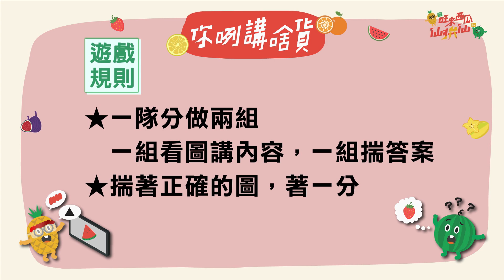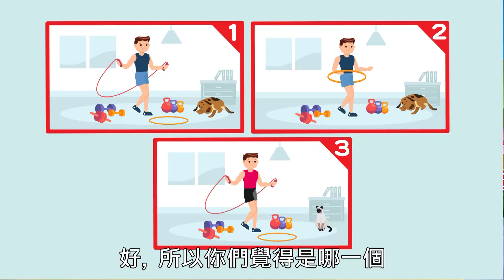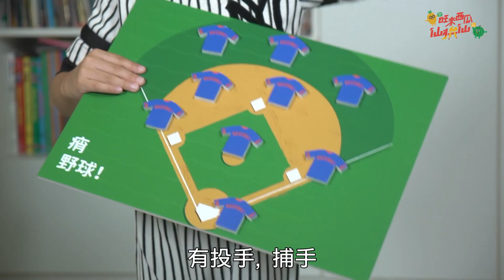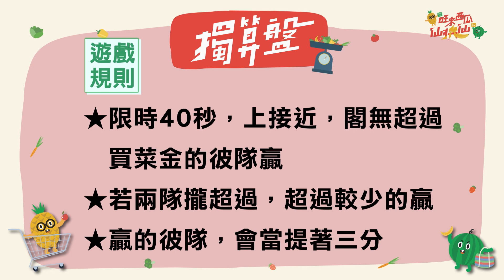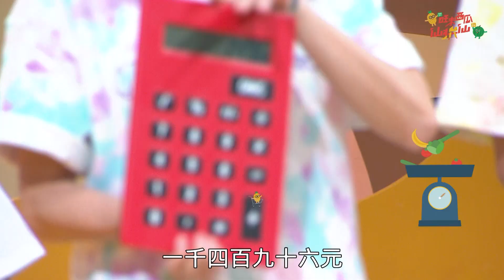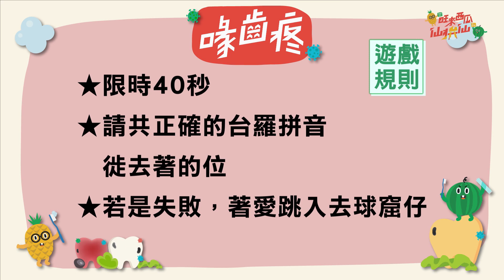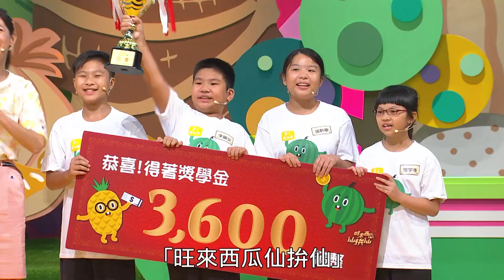「旺來西瓜仙拚仙」痟野球ep94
第94集請問：正式的野球比賽的時陣，愛有幾个人防守？
主題：痟野球
關主：兵宇擎 (七歲)
參賽者：高雄鳳山我上讚/彰化大竹國小
遊遊戲：你咧講啥貨、關主來出題、擉算盤、齒喙疼

00:00 紹介主題、參賽隊伍
06:39 你咧講啥貨
11:42 Q1.請問正式的野球比賽，會有幾个人防守？
12:57 答案
14:02 Q2.請問野球頂頭的紅線，攏總有幾針？1.88針  2.99針  3.108針
15:18 答案
16:08 Q3.請問佗一个上接近好球的範圍？1.肩胛頭到跤頭趺  2.頷頸到跤頭趺  3.胸坎到跤頭趺
16:56 答案
18:08 擉算盤
23:37 喙齒疼-痟野球